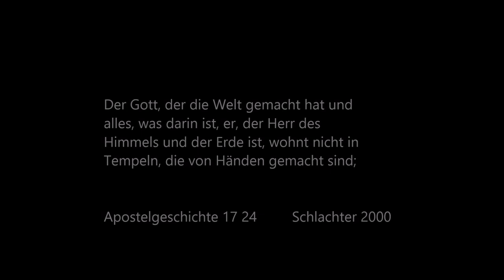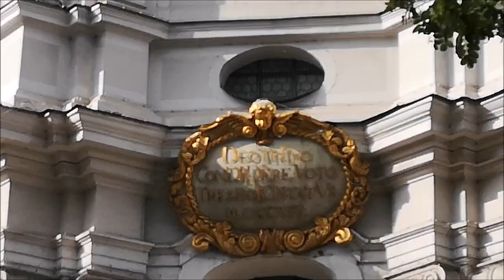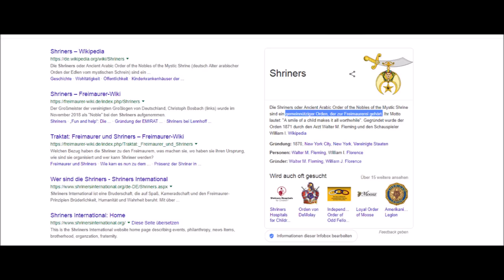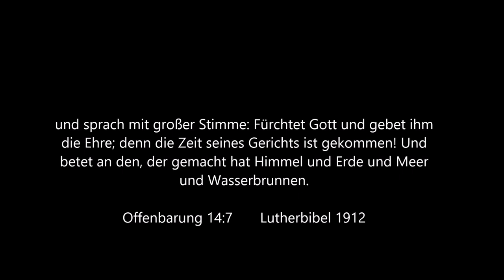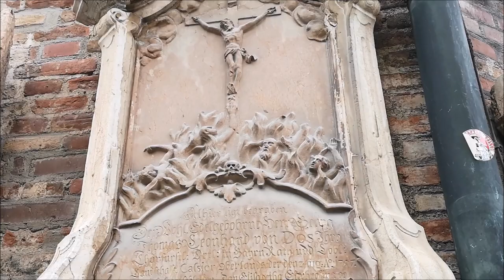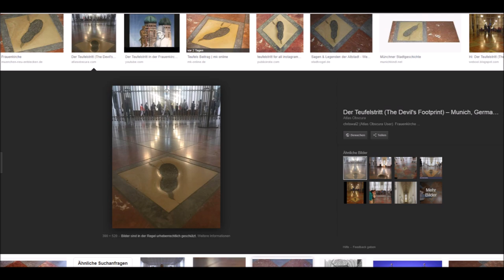Seltsame Funde in Kirchen und "Gotteshäuser"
Offenbarung 18 1-5 Schlachter 2000 Bibel

1 Und nach diesem sah ich einen Engel aus dem Himmel herabsteigen, der hatte große Vollmacht, und die Erde wurde erleuchtet von seiner Herrlichkeit.
2 Und er rief kraftvoll mit lauter Stimme und sprach: Gefallen, gefallen ist Babylon, die Große, und ist eine Behausung der Dämonen geworden und ein Gefängnis aller unreinen Geister und ein Gefängnis aller unreinen und verhaßten Vögel. 3 Denn von dem Glutwein ihrer Unzucht haben alle Völker[1] getrunken, und die Könige der Erde haben mit ihr Unzucht getrieben, und die Kaufleute der Erde sind von ihrer gewaltigen Üppigkeit reich geworden.
4 Und ich hörte eine andere Stimme aus dem Himmel, die sprach: Geht hinaus aus ihr, mein Volk, damit ihr nicht ihrer Sünden teilhaftig werdet und damit ihr nicht von ihren Plagen empfangt! 5 Denn ihre Sünden reichen bis zum Himmel, und Gott hat ihrer Ungerechtigkeiten gedacht.

Offenbarung 21,4